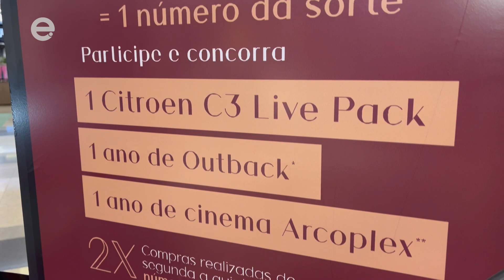Pátio Limeira Shopping lança campanha 'Meus Dois Amores'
Já imaginou começar o segundo semestre de 2024 com um carro zero km na garagem? Esse sonho está muito perto de se tornar de realidade para os clientes do Pátio Limeira Shopping que acaba de lançar a campanha “Meus Dois Amores”. A ação, realizada para celebrar o Dia das Mães e Namorados, teve início na quarta-feira, 24 de abril e segue até 17 de junho.

A promoção vai funcionar da seguinte maneira: a cada R$ 300,00 em compras no Pátio Limeira Shopping, os clientes recebem um número da sorte para concorrer a prêmios em dois sorteios que serão realizados pela Loteria Federal. O primeiro deles, de Dia das Mães, será no dia 16 de maio e vai premiar o ganhador com um ano de Outback.

O segundo sorteio, realizado no dia 20 de junho, vai premiar com um Citroën C3 Live Pack 2024 e mais um ano de ingressos para o Arcoplex Cinemas com direito a um combo de pipoca e refrigerante.